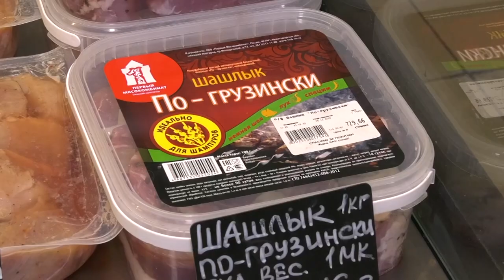Ниже общероссийской была инфляция в Нижегородской области по итогам 2023 года